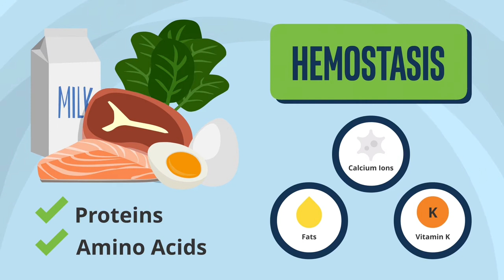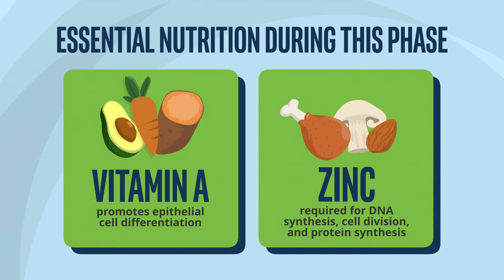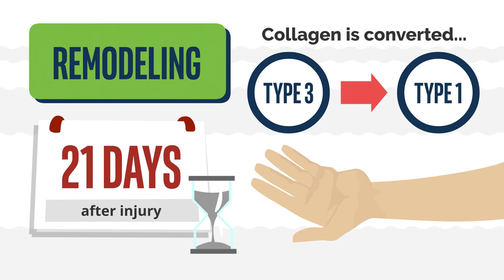Wound Healing Animation - Surgery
Wound healing is a complex process in the body. Here, we’ll look closely at the nutritional needs in each step in the process.